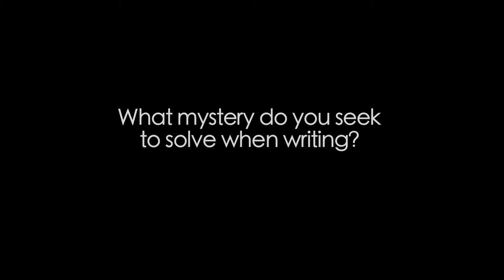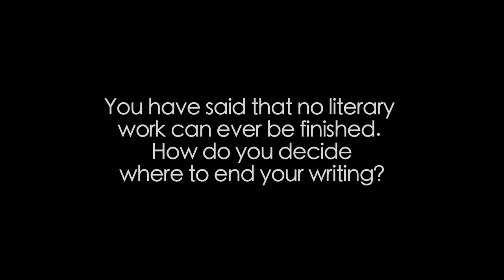The Writer's Block: A Video Q&A with Mario Bellatin